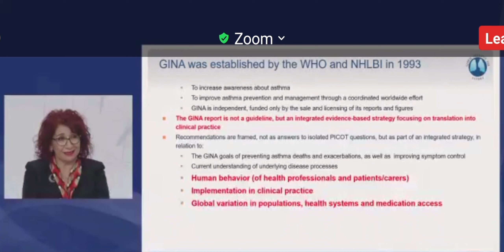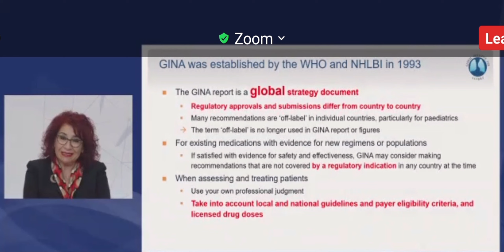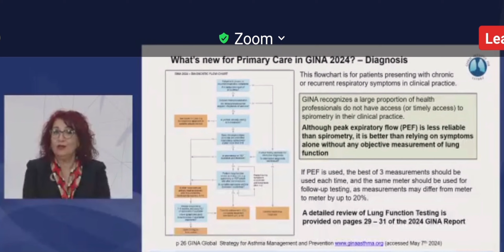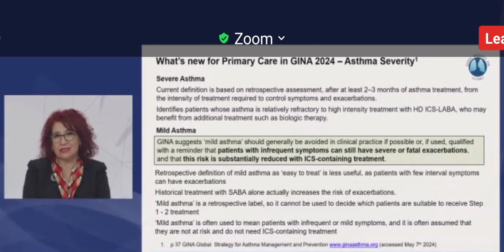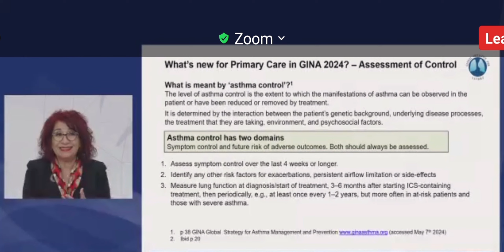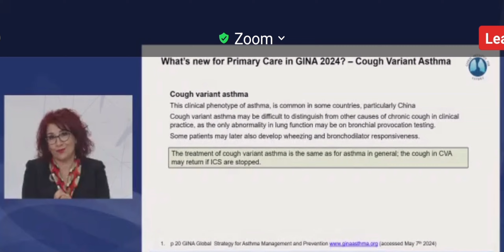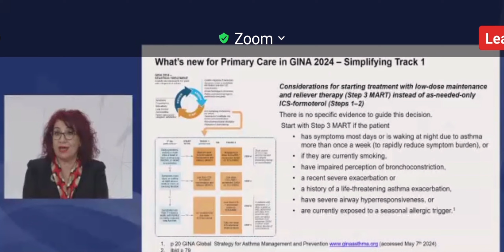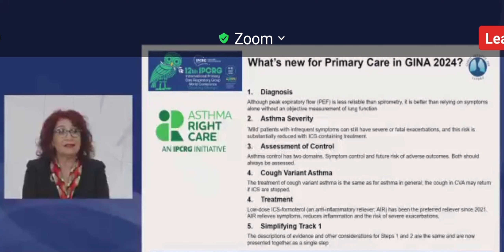ASMA BRONKIALE 2024 GINA Update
Apa saja hal terbaru pada tahun 2024? Dipresentasikan dalam webinar oleh Arzu Yorgancioglu, MD, board of directors Global Initiative for Asthma

Asthma Right Care Webinar
2024 GINA Update: Impications for Primary Care
Date & Time : May 10, 2024 06:30 PM in Jakarta